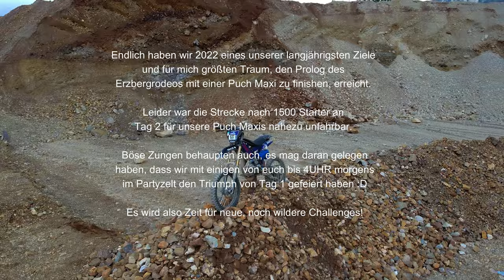ERZBERGRODEO RACE-Vlog / RIBENS Puch Maxi